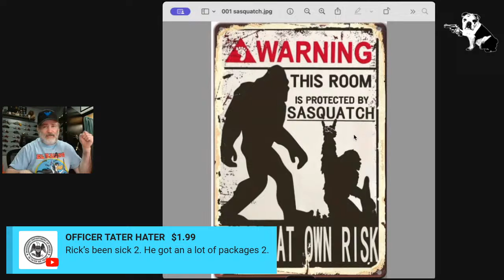Yankee's "Even Sicker Today" *LIVE* Gun Chat!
Curse those little snot lickers!